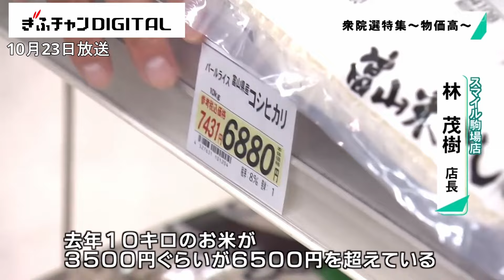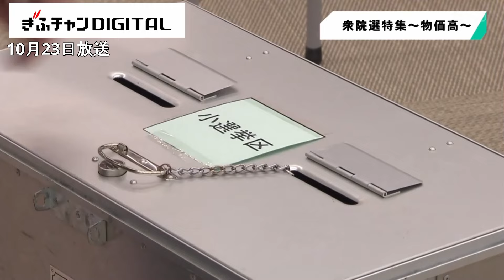衆院選特集 物価高騰の影響は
止まらない物価高騰で家計の負担は増し、衆議院議員選挙では各党が消費税減税などの具体策を打ち出しています。
有権者が重視することとは？